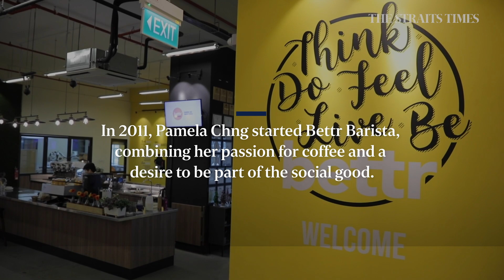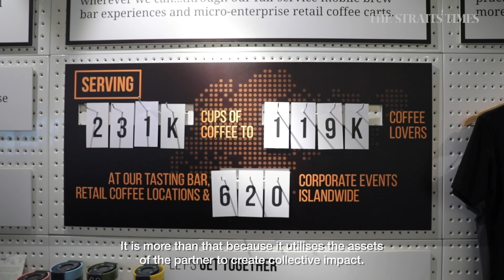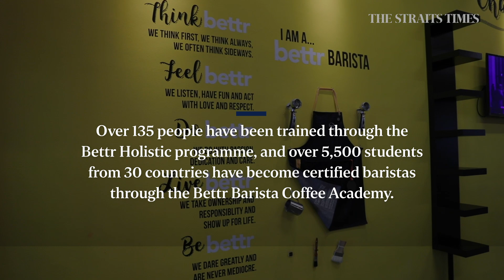Pamela Chng | Singaporean of the Year 2020 finalist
In 2011, Pamela Chng started Bettr Barista, combining her passion for coffee and a desire to be part of the social good. Ms Chng’s work includes helping vulnerable women and youth at risk as well as pushing for fairer business practices.